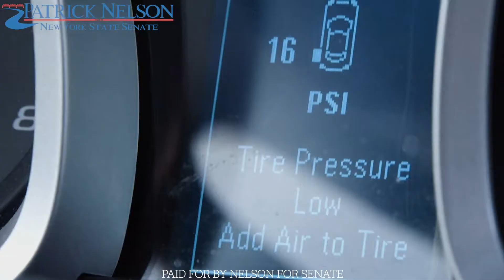Make a Change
When something's not working, you gotta make a change. Vote for Patrick Nelson for NY State Senate District 43!